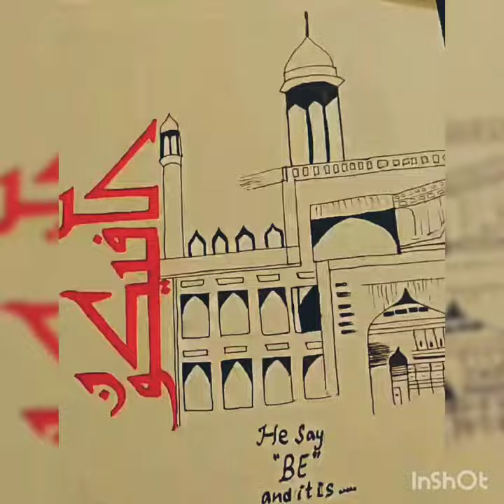paint witn me arabic calligraphy# کن فیکن#calligraphy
Calligraphy#calligraphyart